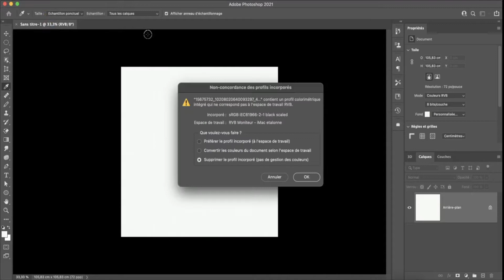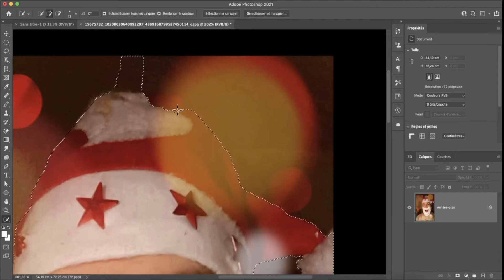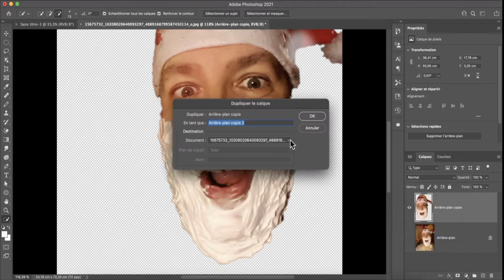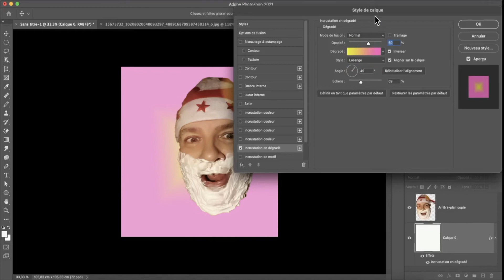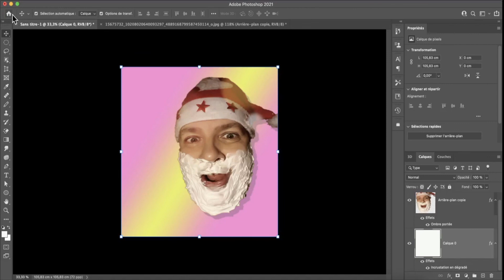Tutoriel comment faire un détourage et une ombre porté avec Photoshop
Je vous monte mon Tutoriel comment faire un détourage et une ombre porté avec Photoshop

Vous avez des besoin en informatique (dépannage, matériels ou logiciels)
Visitez mon site contactez moi par chat ou prenez rendez en ligne (uniquement pour Mulhouse et sont agglomérations).

VIDEO SIMILAIRE